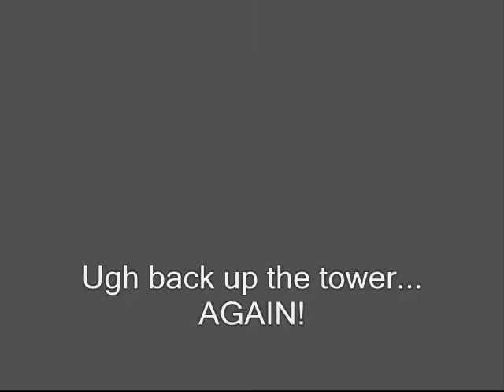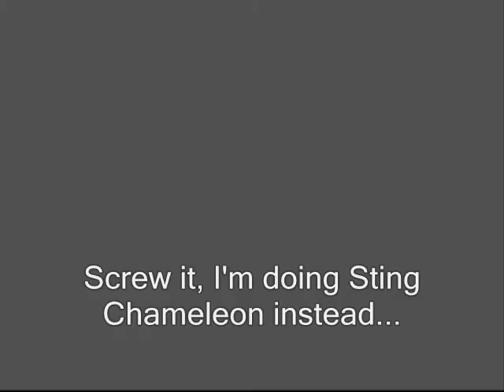Let's Play Megaman X! Part 4.5: Boomerang Came Right Back at Me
This is my first failed stage in the game.  I kept messing up and it ultimately led to this. It was against Boomer Kuwanger which I always did use to have trouble with so it's not too big of a surprise.

Next vid will be Sting Chameleon, not fail! though I did have a fail with the heart tank but I'm keeping that a separate vid.

I finished the game for literally my first time ever. So the vids will come quick as long as I'm not screwed by schoolwork.  There are 12 parts total and 3 or 4 half episodes like this one.  I also need help with choosing my next SNES game to play though I do have a list I want to go through but if anyone actually watches these and wants me to play something, let me know!

Anyway, enjoy my failure...